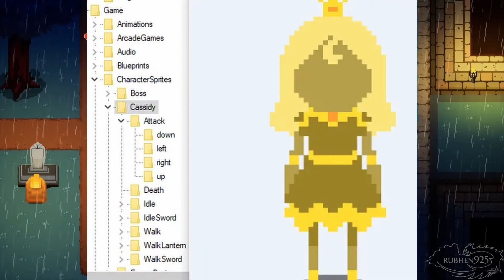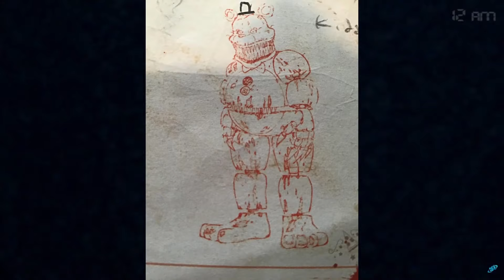I Solved The BIGGEST Mysteries in The FNAF Franchise! (Mrs. Afton, GF, FNAF 4)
In this video I combine three of my last theories as I solve the BIGGEST mysteries in the entire Five Nights at Freddy's franchise. I attempt to solve the character of Mrs. Afton, who is Golden Freddy, and finally who we play as in Five Nights at Freddy's 4. But what do you guys think? Are these the 3 most iconic mysteries from the franchise?

Footage of Mrs. Afton Theory From Game Theory Comes From The Final Video in The Timeline